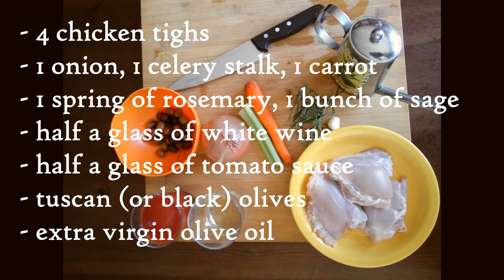Hunters Chicken - Pollo alla cacciatora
Hunter's chicken recipe

0:01 min Intro
0:32 min presentation by Paolo
0:52 min the recipe starts.

Ingredients:

 4 chicken thighs
- half a glass of white whine
- 1 carrot
- 1 celery
- half a onion
- 1 sprig of rosemary
- 1 bunch of sage
- tomato sauce
- tuscan (or black) olives

We have decided to donate 10% of our advertising revenue to Amici del Peru’

Easy or not?
Please let me know and which dish you'd like to prepare and I'll make a video with the recipe!

Songs free licenses by Ron Meixsell - Non_Piu_Andrai - about the intro
Walking in Line by Freedom Trail Studio